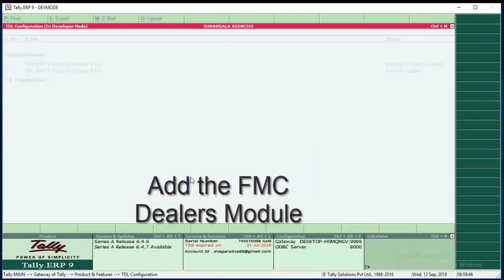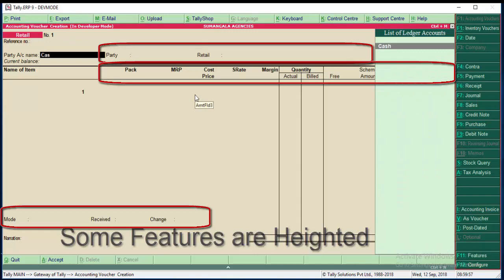Auto Fill Despatch Details for FMC Dealers in Tally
how to use it is:-
In a normal tally need to fill the parties details by manually one by one like name address GST number etc, its need to fill every transaction.
In FMC TDL its takes the information automatically,
FMC Dealers TDL loaded once its gives to you some additional option like party name retails some more option,
When you fill the party names and take the print you can see here its takes all details of the buyer like “Address”, “GST Number”, “Mobiles Number”, “GST Type” and more.

Benefits or Advantages:-
Fast and Time-saving work,
Easy and simplest working,
It takes the automatically information,
No confusions while in working.